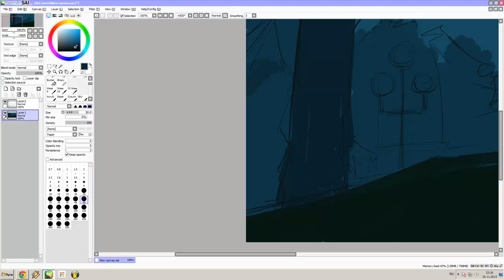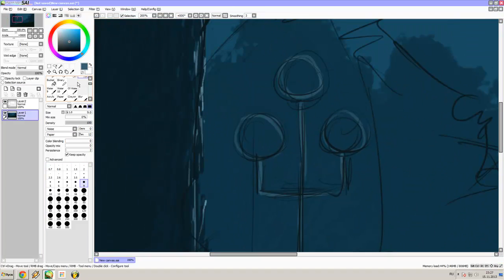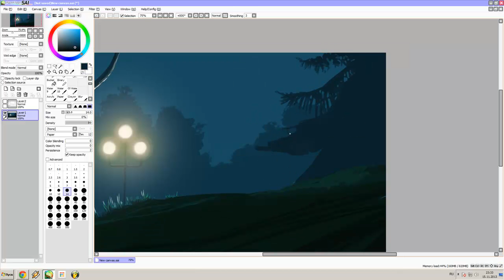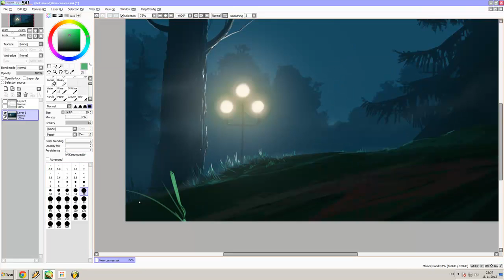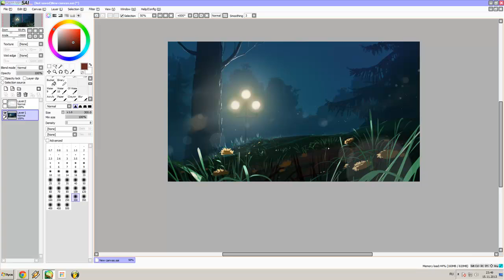Good Night by fear-sAs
Music: Clint Mansell - Together we will live forever